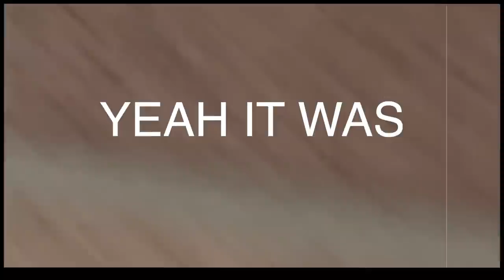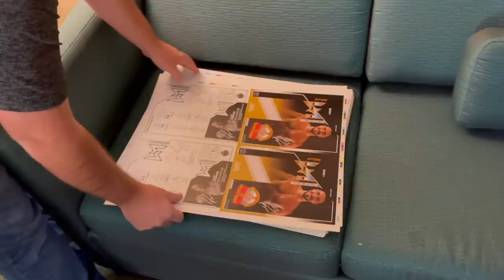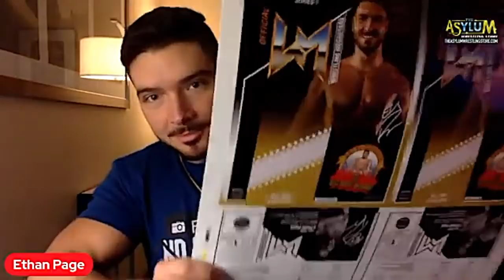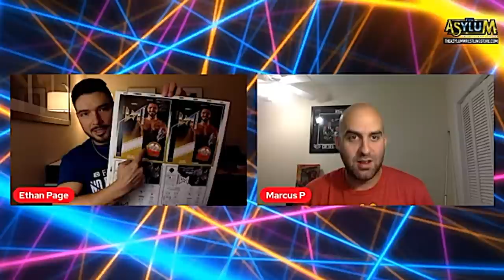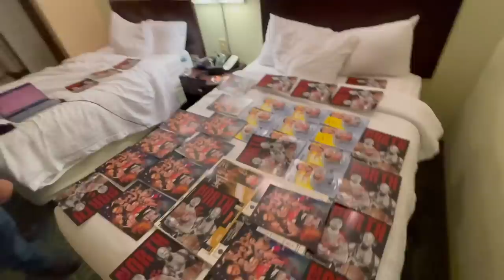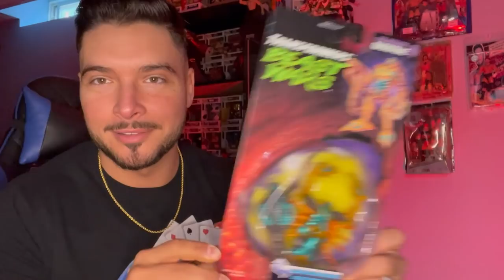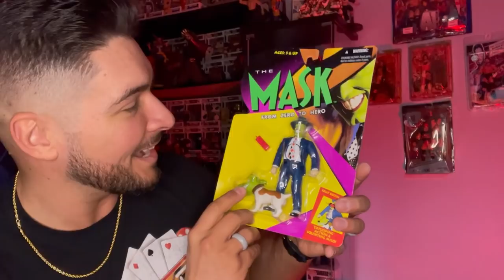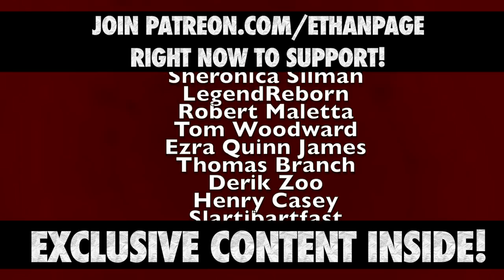Backstage AEW Rampage Virginia • Ethan Page Vlog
Backstage at AEW Rampage in Virginia USA with Ethan Page & his Vlog!

Now that the sponsor is outta the way ... join the usual suspects & some awesome random clips for a loaded Fake Name No Gimmicks!

Ruby Soho catches up with Ethan Page about their Buc-ee's vs Sheetz debate & t-shirt sale competition ... which only has a week left!

Eddie Kingston ... does what Eddie Kingston does ... causes pure chaos

Ricky Starks rips an apple clean in half with his barehands!

Isiah Kassidy & Ethan Page talk about the Spider-Man No Way Home trailer!

Preston 10 Vance of the dark order ... eats ... again!

L8E5B2